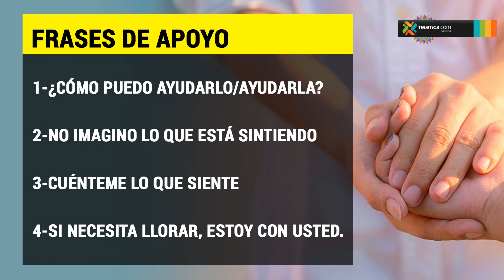¿Qué decir y hacer para apoyar a una persona en un momento difícil?